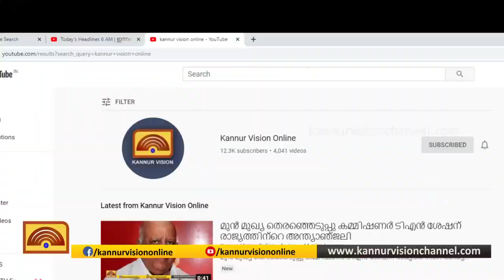തലശ്ശേരി മേഖലയിൽ കോവിഡ് പ്രോട്ടോകോൾ പാലിക്കുന്നുണ്ടെന്ന് ഉറപ്പ് വരുത്താനായി പരിശോധന ശക്തം